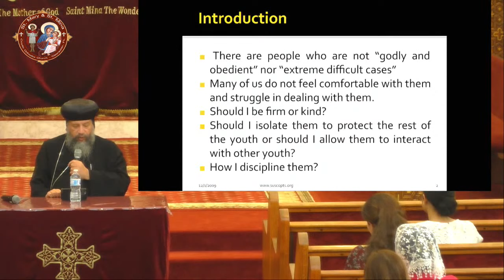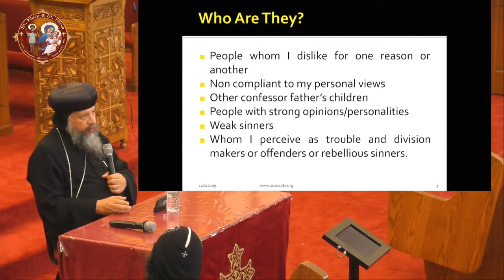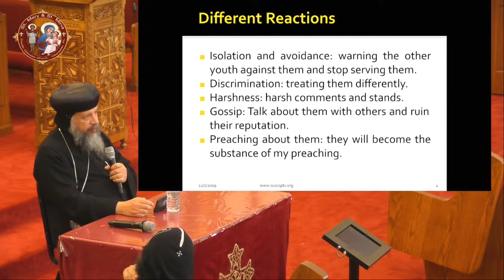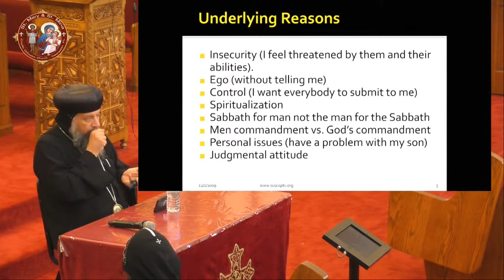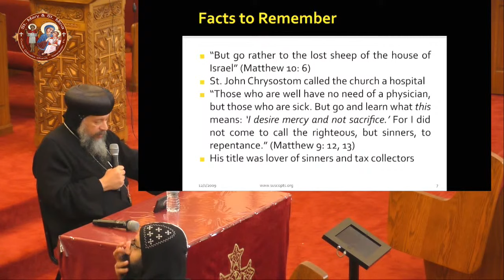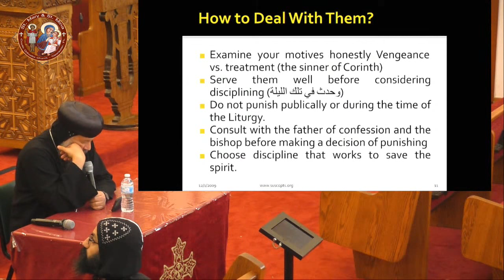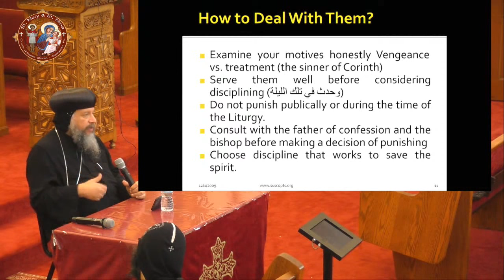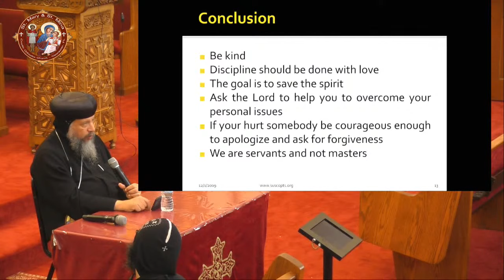HG Bishop Youssef: "Serving While Uncomfortable"~Lecture w/Q&A @ StMary/StMina, ClearwaterFL~2/27/22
His Grace Bishop Youssef:
"Serving While Uncomfortable" ~ Servants' Meeting Lecture with Questions & Answers
His Grace Bishop Basil (SUS Coptic Diocese Auxiliary Bishop ~ FL)
His Grace Bishop Gregory (SUS Coptic Diocese Auxiliary Bishop ~ AZ, NM, OK, TX)
(Rev Fr Fam Nicoula Presbyter Ordination ~ St Philopateer, Palm Harbor, FL)
St. Mary & St. Mina Coptic Orthodox Church, Clearwater, FL
Rev Fr Kyrilos Makar
Rev Fr Meena Ghaly
Rev Fr Ermia Bishara
Visiting Priests
Pastoral Visit
02/27/2022